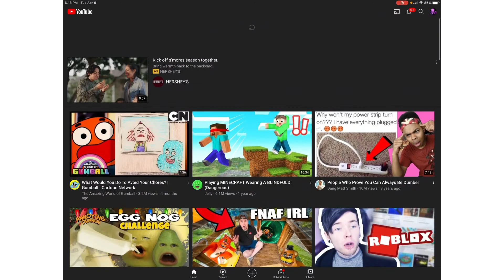Where is the other editing part2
Something else Whitey